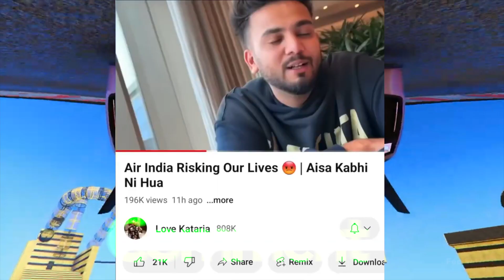Elvish Yadav ANGRY REPLY to HATE & TROLL 😡 Carryminati ANGRY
Elvish Yadav SERIOUS REPLY to HATE & TROLLS 😡 |Viral Video

SEARCH AND TAGS:

Elvish Yadav ANGRY REPLY to HATE & TROLLS

Elvish Yadav Ki Punjab Wali
Elvish Yadav Ki Punjab Wali😍Girlfriend
Elvish Yadav Girlfriend
Girlfriend
Uk07 Rider huge music video with Sunny Leone announcement soon.
Uk07 Rider music video
Elvish Yadav FIGHTON Shooting Set
fukra insaan Offer Movie
Uk07 Rider music video with Sunny Leone
Elvish yadav & Shehnaaz Gill New videos song
fukraqinsaan vote
mr indian hacker thar off roading
mr indian hacker elvish yadav
mr indian hacker team left
Sourav Joshi Vlogs London MEET-UP
Fukra Insaan Vs Jiya Shankar CONTROVERSY?
Elvish yadav & Shehnaaz Gill
deepak kalal vs thara bhai joginder reaction
deepak kalal vs thara bhai joginder sigma rule
deepak kalal vs thara bhai joginder muh me hila dunga